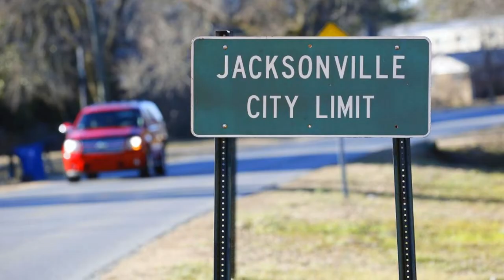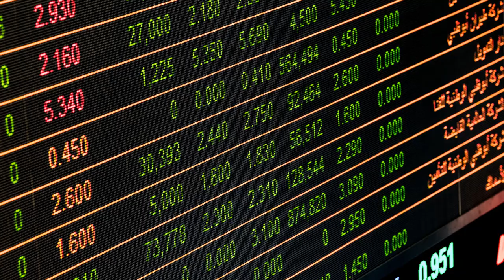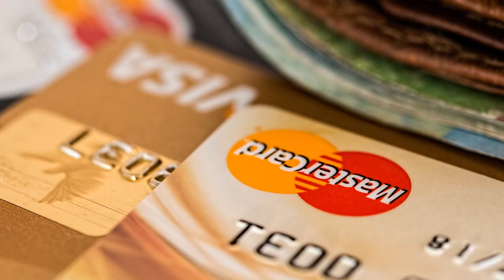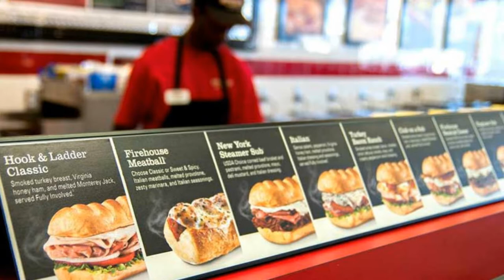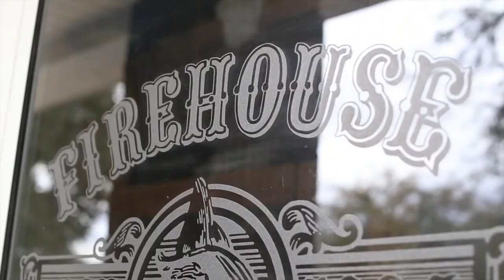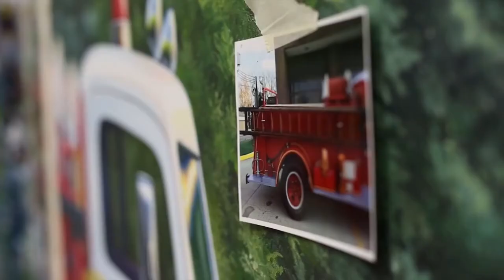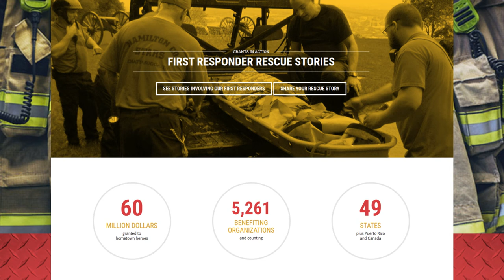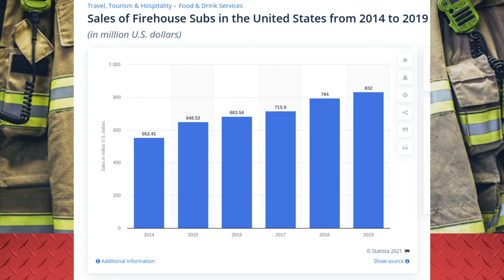Firehouse Subs - From Heroes to Subs & the Story In Between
A look at how Firehouse Subs started, the firefighting connection and where the company fits in the restaurant market.